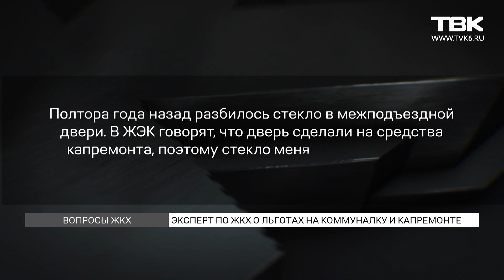«Вопросы ЖКХ»: льготы на оплату ЖКХ и гарантия на капремонт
Как пенсионерам получить льготы на оплату коммунальных услуг и сколько действует гарантия на капитальный ремонт? Отвечает эксперт рубрики «Вопросы ЖКХ» Наталья Балабина.